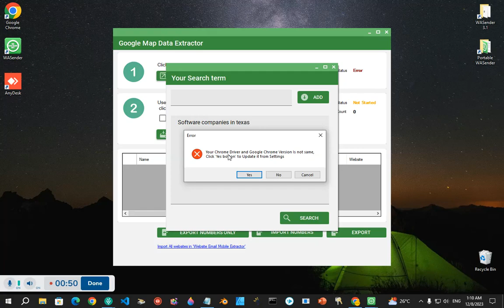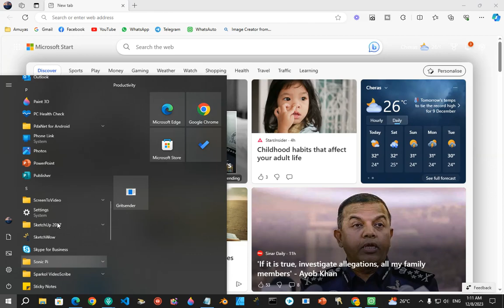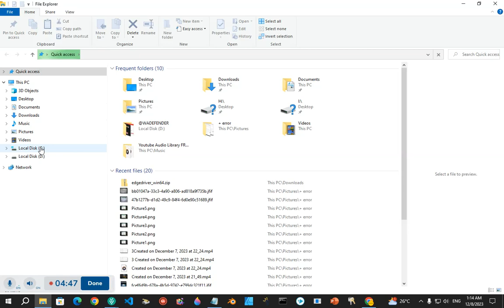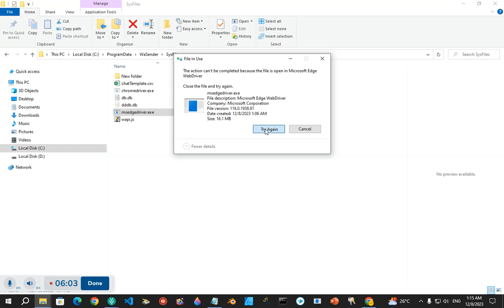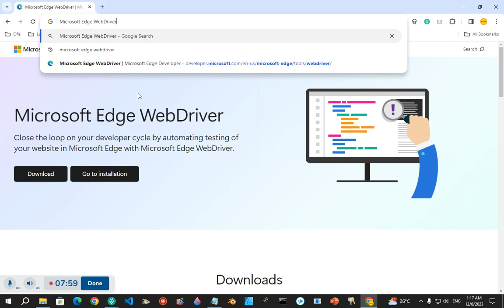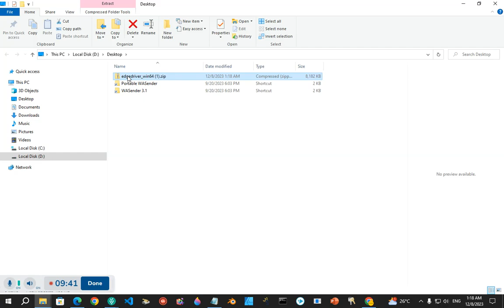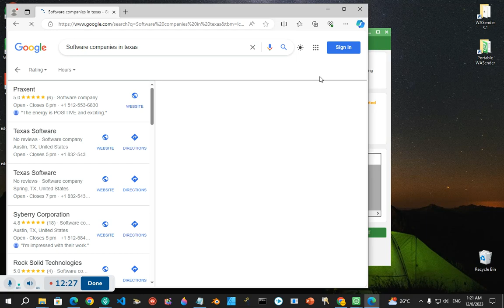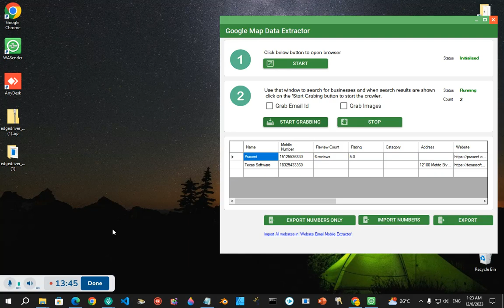Error Wasender - Tidak boleh gunakan google maps extrator selesai. Cara atasi masalah ini.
Error Wasender - Tidak boleh gunakan google maps extrator selesai.